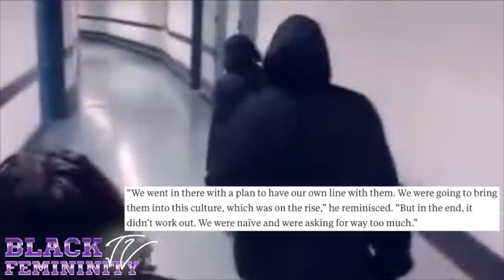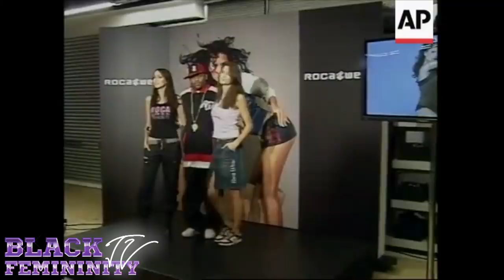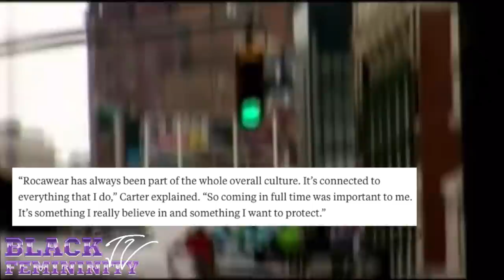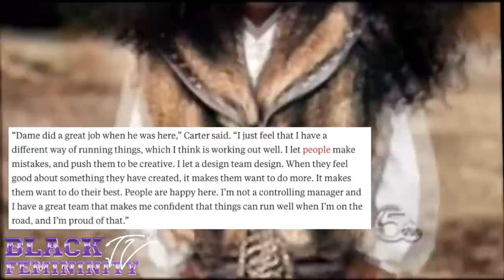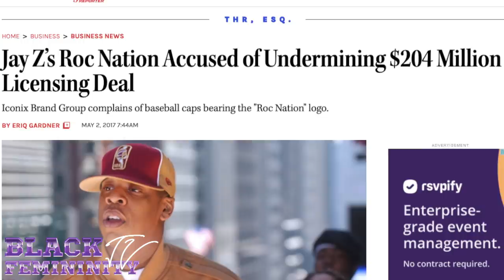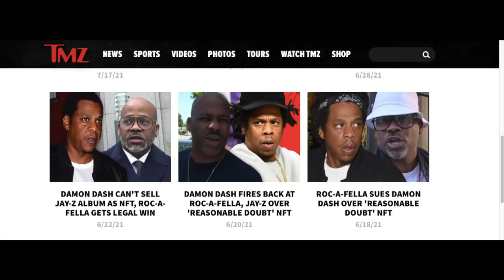What Happened to Damon Dash & Jay-Z's Rocawear Brand? The Oral History & Decline